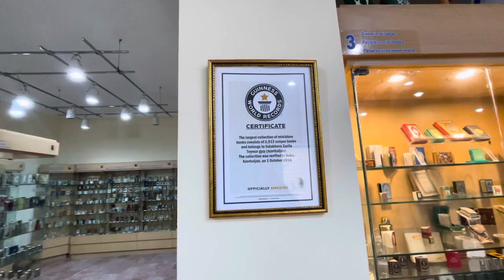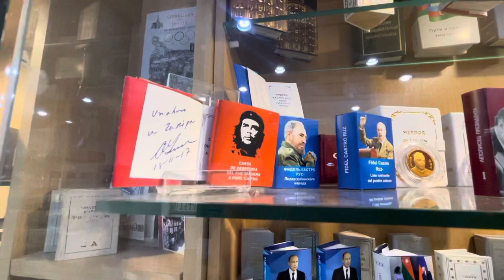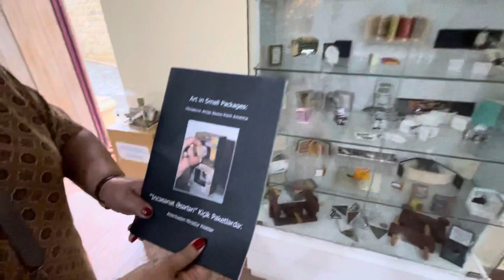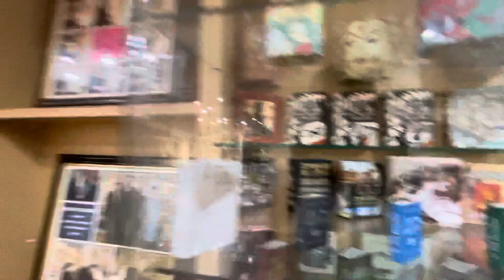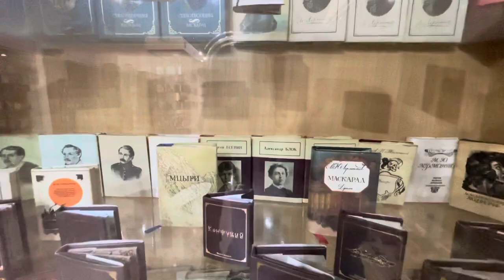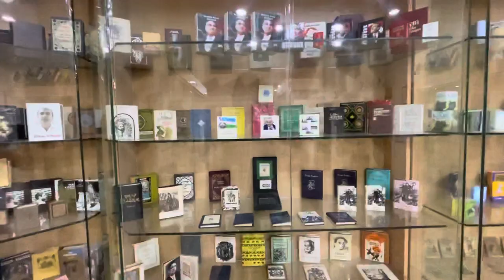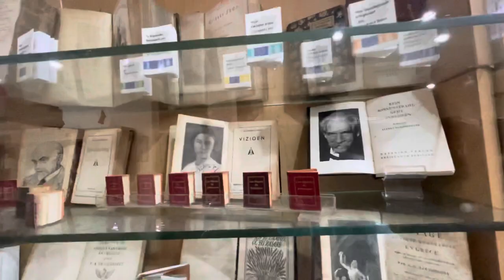See the World’s Largest Collection of Miniature Books in Baku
Dave Seminara is the award-winning author of four books, including Mad Travelers: A Tale of Wanderlust, Greed & the Quest to Reach the Ends of the Earth and Footsteps of Federer: A Fan's Pilgrimage Across 7 Swiss Cantons in 10 Acts. His writing has appeared in The New York Times, The Wall Street Journal, The Washington Post, Chicago Magazine, The Chicago Tribune, The Los Angeles Times and many other publications and websites. and follow him on Instagram